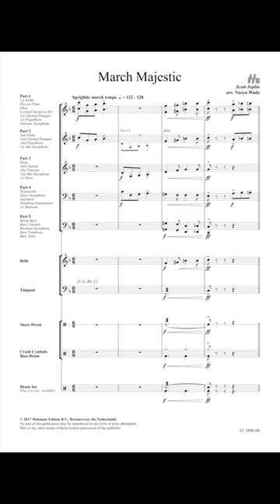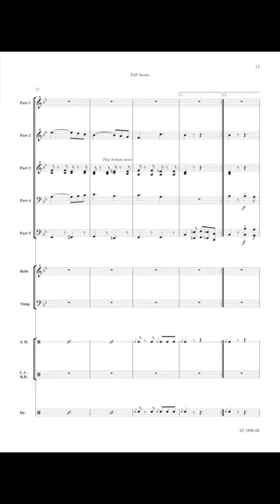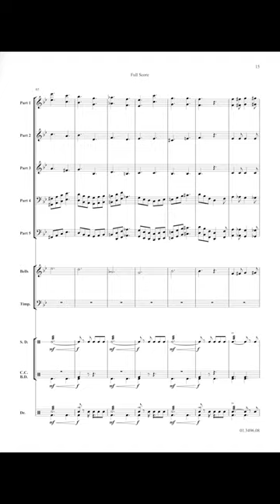March Majestic - Scott Joplin/Arr. Naoya Wada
King of Ragtime Scott Joplin (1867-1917), left some marches for piano. Most of them were written in the style of John Philip Sousa, and this march is no exception. March Majestic was written in 1902. The piece is now available for flex band instrumentation. This is also suitable for a quintet, excluding percussion parts.

Recorded by Banda Sinfónica da Polícia de Segurança Pública